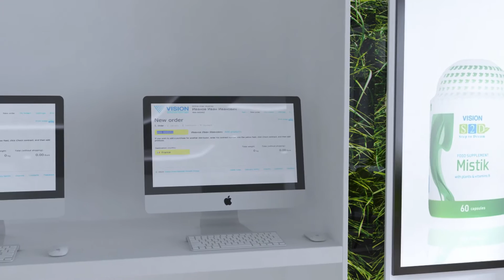OrgaNice Center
Trung tâm OrgaNice tại Nizni Novgorod:
• Nơi gặp gỡ bàn công việc
• Phòng hội thảo được trang bị kỹ thuật hiện đại
• Có thể tự đặt hàng qua GOS
• Tổ chức đào tạo và giới thiệu về Công ty